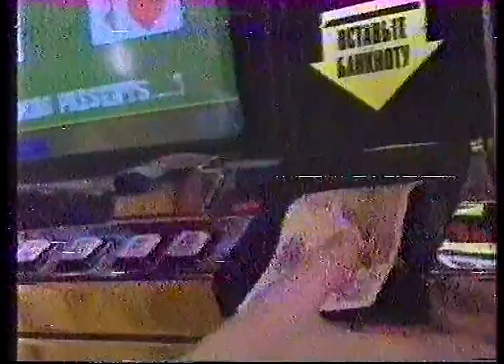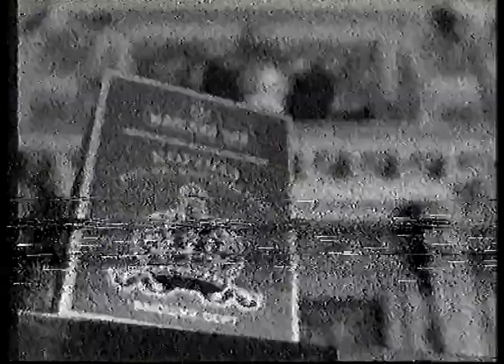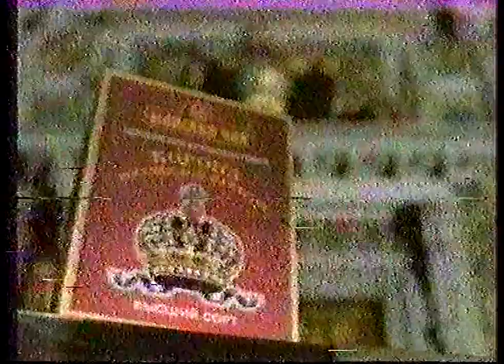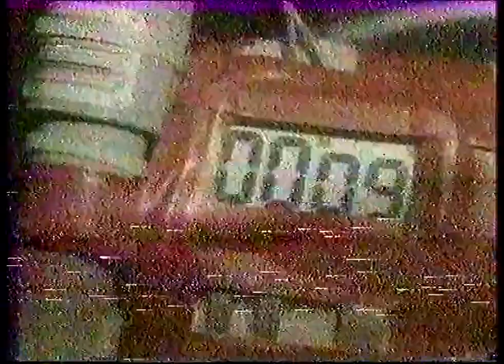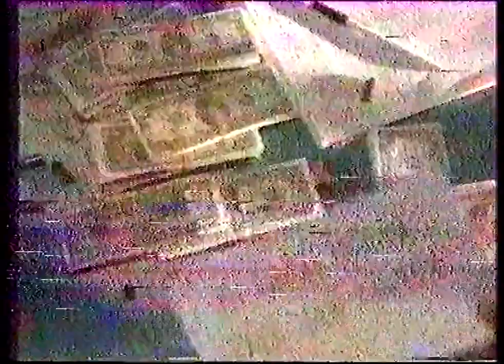Начало эфира, погода, анонсы (ТВ6 - НТН-12, 12.01.2002)